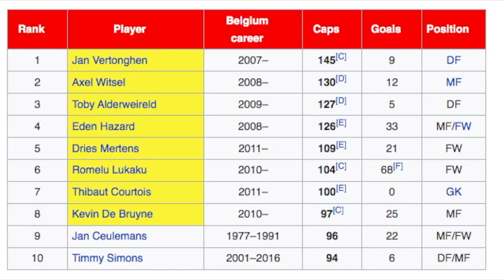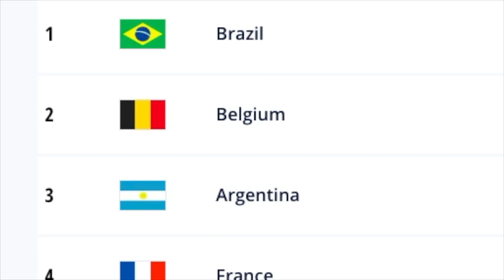Romelu Lukaku Cost Belgium A Spot In The Final 16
This is no hate to Lukaku it is just that he could have saved Belgium but didn't. Again I respect Lukaku and think he is a great soccer player and I hope he bounces from this.